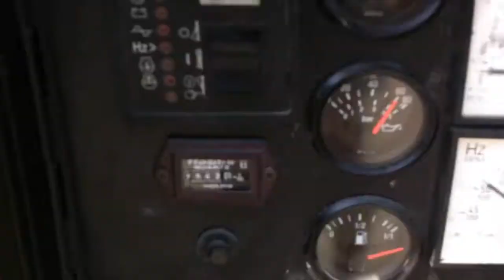DPX Power: Atlas Copco QAS38 generator set | DPX-1443